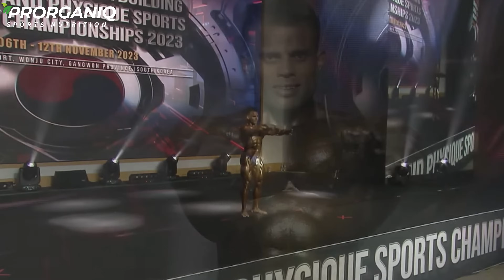SARVANAN MANI CREATES HISTORY| 14TH MR WORLD UPDATES | CHENNAI FIT CITY